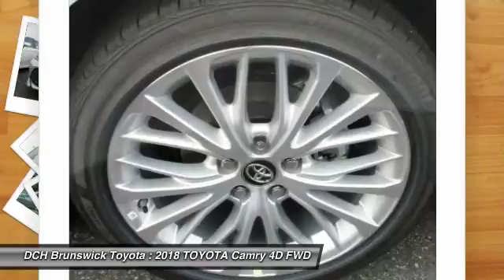2018 TOYOTA Camry BT80134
2018 TOYOTA CAMRY North Brunswick, NJ
Stock# BT80134

1504 US Route 1 North

BACK-UP CAMERA, PANORAMIC SUNROOF, LEATHER, HEATED FRONT SEATS, LANE DEPARTURE WARNING, BLUETOOTH, MOONROOF, MP3 Player, BLIND SPOT MONITORING, KEYLESS ENTRY, 39 MPG Highway, . Get ready to announce your arrival with authority with the 2018 Toyota Camry?s powerful shape and captivating style. The Camry is an irresistible symphony of flowing lines and sharp, unrestricted edges that make an impact. With an inviting, wide-open feel, the Camry cabin is all about you. Thanks to the perfectly placed steering wheel controls, everything you need is right at your fingertips. The redesigned front passenger seats are distinctively shaped to create the ultimate level of comfort ? the rear seats feature the same dynamic and supportive structure as the front seats. Leave nothing behind, Camry makes it even easier to take everything with you thanks to its incredible cargo space due to a resigned trunk lid. Have your choice of engines, each delivering a sophisticated blend of performance and efficiency. Camry?s MacPherson strut front suspension and new double-wishbone rear suspension deliver a smooth ride and sharp handling so you can take on trip. Camry comes standard with an Advanced Airbag System with advanced dual-stage SRS driver and front passenger airbags, in addition to front and rear side curtain airbags ? bring the total to ten airbags in all.